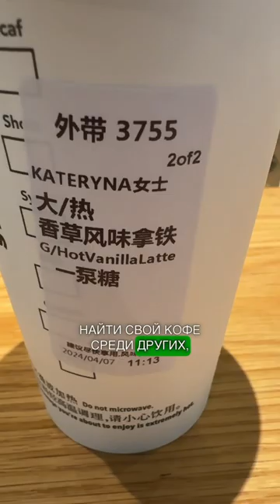Не тратьте время в пустую 😂